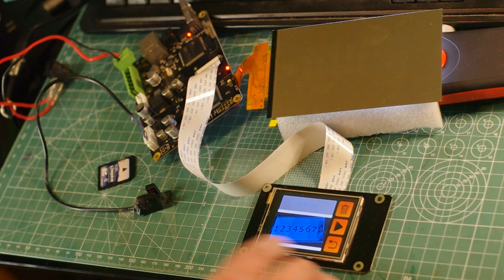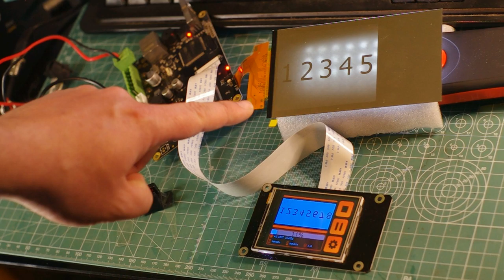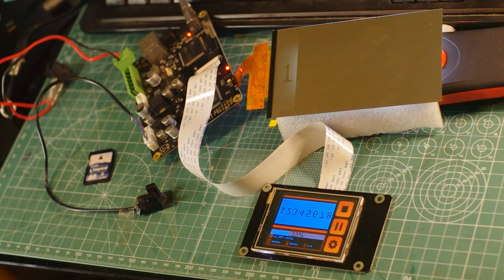Photon AA testing on Bootlegged Epax Firmware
Photonsters cracked the cbddlp file format in order to make a manual file to see if and how the AA worked on the Photon with the Epax Firmware.

We found out that CBD took inspiration from the Community resin exposure hack to make the AA available by going the multiple exposure way. So for a 8x AA it means the software produces 8 different monochrome exposures and show them on screen sequencially by 1/8 of the layer time

This also means that a 8x AA file is 8x time larger than a monochrome and will probably take 8x times more to slice